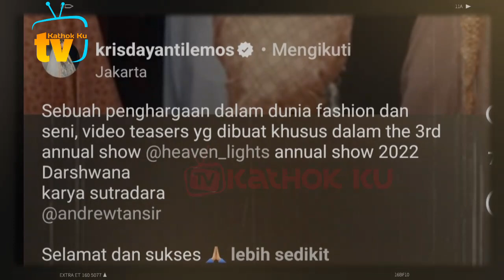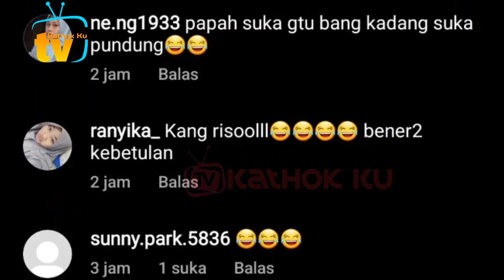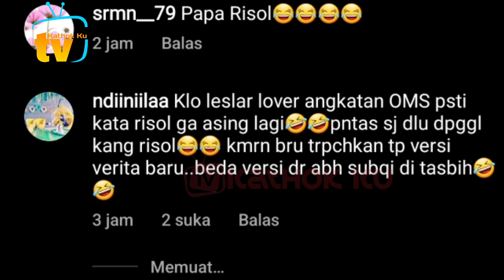Tampil dg LESTi, KD Jadi KAGUM dg Istri Rizky Billar Begini❓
Jangan Lupa: _
Thankz!!..